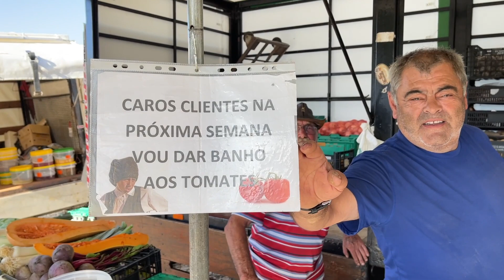DAR BANHO AOS TOMATES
Numa banca de Frutas e Legumes há muitas formas de dizer que se vai de férias.
Esta é seguramente umas das mais originais.